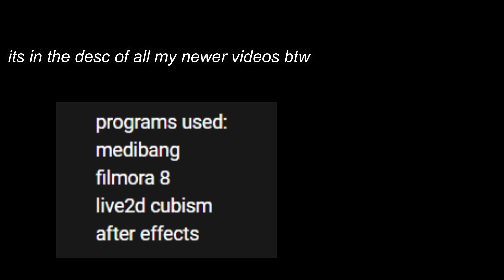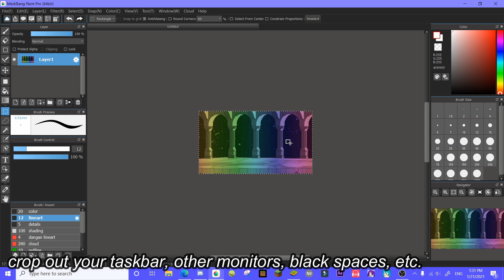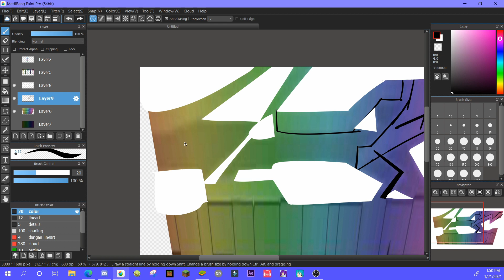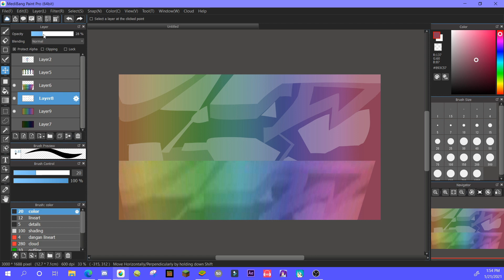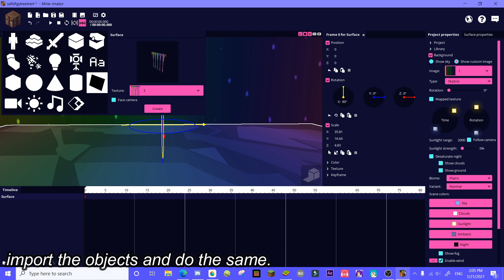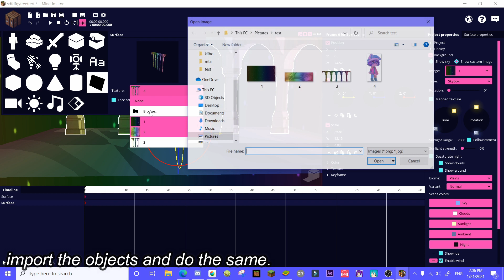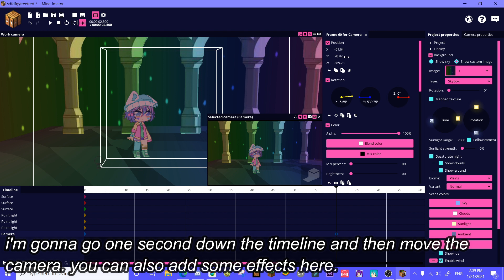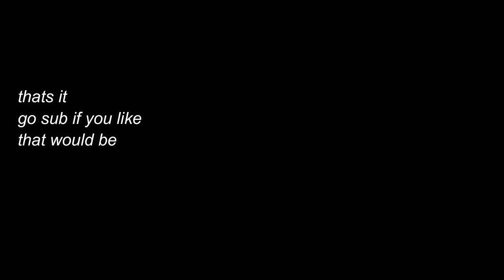(tutorial) how i made my 2.5d/3d gacha videos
before anyone asks, no i do not know about any mobile programs you can do this in.

a stutpid lil tutorial because people ask me on my 3d videos what programs i use. it isnt really as impressive/hard as it looks

programs used:
medibang
filmora 8
mine-imator